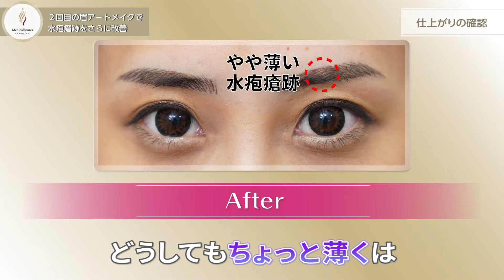【眉毛アートメイク】毛が生えない傷跡にも描きます！地肌が見える隙間を埋めたプロの技術！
□メディカルブローの予約状況やメニュー□

今回はアートメイク2回目の施術に密着です♪
水疱瘡によって眉毛にぽっかり隙間が空いたという桜井未来さん。
アートメイクで綺麗に埋めて、色味のバランスを整えました！

アートメイクがあれば部分的に気になるところの修正をした後、全体の色味を調整して理想的な眉デザインを作れますよ♪
ぜひこの動画を参考にいて、眉毛アートメイクをご検討してみて下さい！
□メディカルブローの人気動画□

メディカルブローはお客様の好みをお伺いし、
お客様の顔の骨格から黄金比を出して、
なりたいイメージに合わせたデザインを丁寧にご提案致します！

アートメイクにご興味のある方は
是非カウンセリングにお越しください♪
ご来院お待ちしております✨

各動画のコメント欄にて、ご質問、ご相談、ご意見・ご感想をお待ちしております。
美容に関するご質問、ご相談には全て回答いたします。

メディカルブローが運営している

‹目次›
00:00 オープニング
01:02 カウンセリング
02:50 デザイン
05:18 麻酔・オプション（高濃度ビタミン点滴）
06:27 眉毛アートメイク開始！
08:29 眉毛アートメイク完成！
09:38 Before ＆ After 写真比較